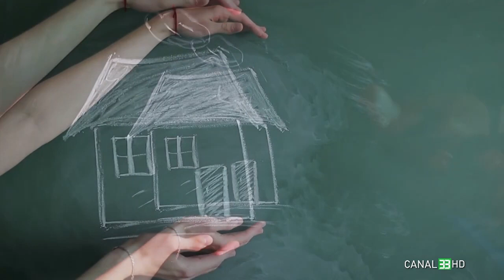Zodia Asigurărilor: Cine plătește daunele de pe Litoral?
Recent au avut loc, în zona Dobrogei, fenomene meteo nemaiîntâlnite care au lasat în urma peisaje apocaliptice. Furtunile au fost de intensitatea urganelor, iar pagubele materiale au fost semnificative. Din păcate, dintre multele locuințe afectate, mult prea puține au fost asigurate. De ce se asigură atât de puțin românii, mai ales cei din zone cu risc, ce tipuri de asigurări le-ar fi necesare și cât de repede îi despagubesc asigurătorii pe cei care au o polița de asigurare în vigoare? Aici intervine rolul campaniilor naționale de informare, iar luna octombrie a fost declarată, de ani buni, de către ApPA ca fiind Luna Asigurărilor de Locuințe. Tema acestui an: “Tu ești pregătit? Casa ta este protejată?